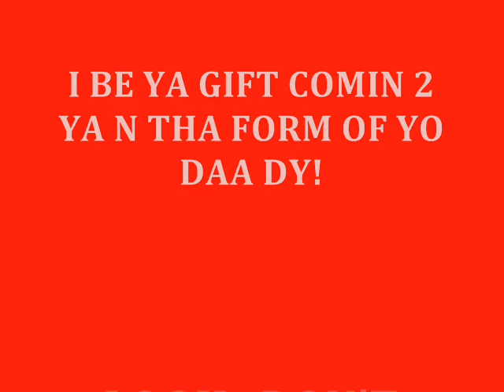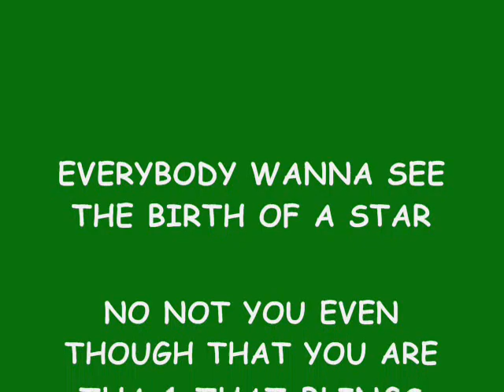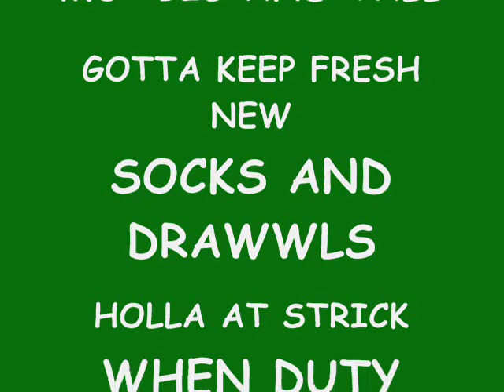CHRISTMAS TIME SONG VIDEO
HOLIDAY JINGLE RAP AND SINGING PUT TOGETHER TO MAKE A GREAT SONG BY BIG PROPHET FEATURING KE-KE PRODUCED BY SO FO REAL.
.DJ'S WELCOME TO PLAY IT AT THERE LEISURE ENJOY AND GOD BLESS.